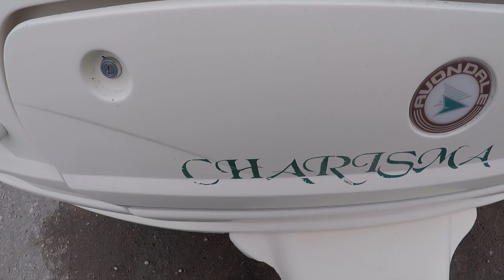Обзор прицепа-дачи автодома Avondale Dart 5 мест 2001года "домик для семьи" с мувером.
Прицеп дача  Avondale Dart 5 мест 2001 года
Цена 632 000 рублей!!! 8400 долларов!!!
Масса макс 1035 кг.  Масса без нагрузки 930  кг!!
Его размеры наружные 5,5 метра модуль+1 метр дышло, ширина 2.18 метра, высота 2.65